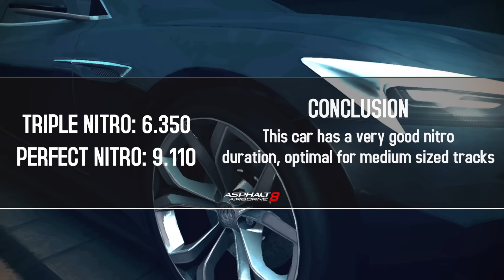Review - Buick Avista Concept with Viesky Hypersonic!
Viesky Hypersonicreviews the new Buick Avista Concept and answer to the question: should you get the car?